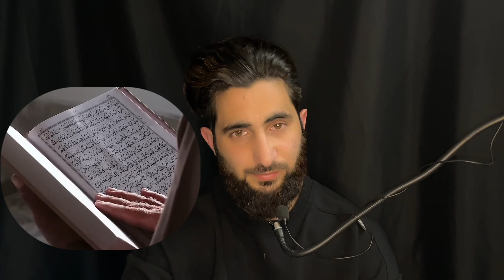Nazr E Bad haq Hai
CHANEL ‎@LONE KHUBAIB PRESENTS NEW VIDEO
Abou Evil eye
WATCH TILL END AND   HOPE INSHALLAH YOU GOT LOT OF KNOWLEDGE THIS VIDEO AND  HOPE YOU ALL LIKE THIS VIDEO IF U LIKE THIS VIDEO HIT LIKE COMMENT AND ALSO SHARE THIS VIDEO AND DON’T FORGET SUBSCRIBE OUR YOUTUBE CHANEL.AND PRESS THE BELL ICON 😊😊
Video credits goes ​⁠@SobanAttari26